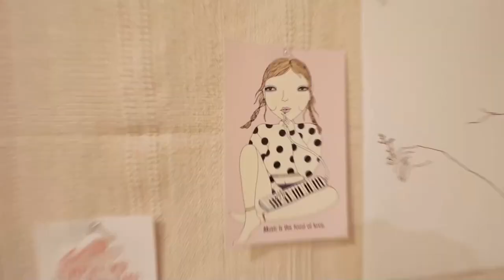ใช้ชีวิตเป็น The sims 1 วัน ภาค City living ชิคๆ ที่ The matt สุขุมวิท 101/1 I Adearabitty Blog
The Matt Sukhumvit 101/1
คอนโดใกล้ BTS ปุณณวิถี - อุดมสุข
ใกล้ สะดวก สบาย ทุกการเดินทาง พร้อมของแถมเยอะมากๆ ส่วนกลางที่ออกมาแบบเพื่อทุกคน ชีวิตที่ใช่ในแบบคนเมือง

คอนโดส่วนกลางจัดเต็มที่สุด
- สระว่ายน้ำขนาดใหญ่
- Fitness เครื่องเล่นครบ Boxing Corner
- Co-Working Space ที่คุณต้องหลงรัก
- พร้อมพื้นที่สีเขียว Greenery Rooftop ที่รองรับกิจกรรมสุดชิลของคุณ

พร้อมออกตัวแรงไปกับเราหรือยัง.
Up Beat ปรับจังหวะชีวิตของคุณ ให้สุดไปอีกขั้น

ᴘʀᴏᴅᴜᴄᴛɪᴏɴ
📷 ᴄᴀᴍᴇʀᴀ : ᴄᴀɴᴏɴ ɢ7x ᴍᴀʀᴋ ɪɪ / ᴄᴀɴᴏɴ ᴍ50
💻 ғɪʟᴍᴏʀᴀ

ɪɢ : Adeara.bitty
ʏᴏᴜᴛᴜʙᴇ : ᴀᴅᴇᴀʀᴀʙɪᴛᴛʏ ʙʟᴏɢ
ᴛᴡɪᴛᴛᴇʀ : ᴀᴅᴇᴀʀᴀʙɪᴛᴛʏ
ғᴀᴄᴇʙᴏᴏᴋ : ᴀᴅᴇᴀʀᴀʙɪᴛᴛʏ ʙʟᴏɢ

sᴘᴇᴄɪᴀʟ ᴛʜᴀɴᴋs
♡ ᴍʏ ғᴀᴍɪʟʏ
♡ ᴘ'ᴋᴀʀɴ
♡ ᴍʏ ғᴏʟʟᴏᴡᴇʀ